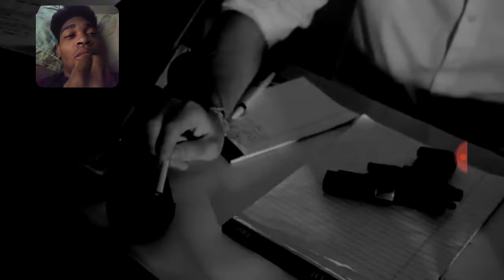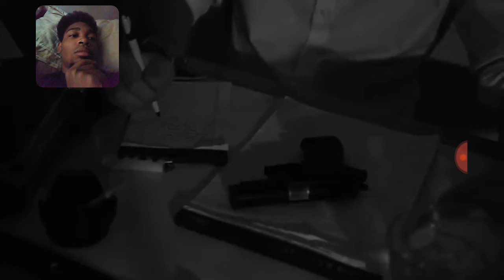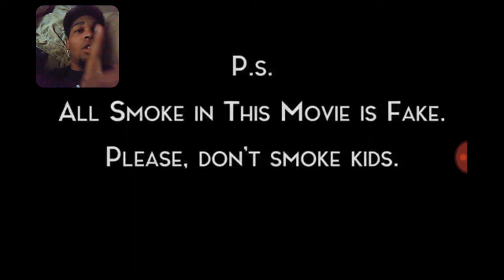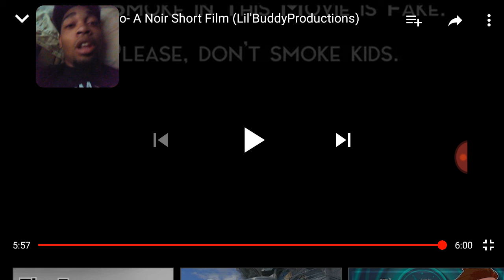Where's Waldo? Noir ShortFilm{Reaction}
Thank u guys for supporting me and go support cyrialnation I enjoyed this and can't wait for a new one.